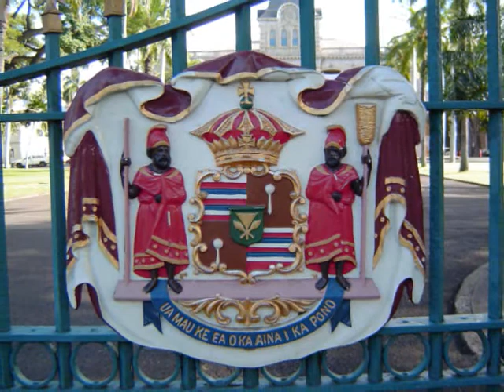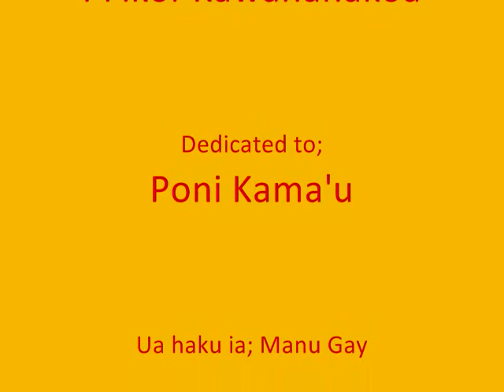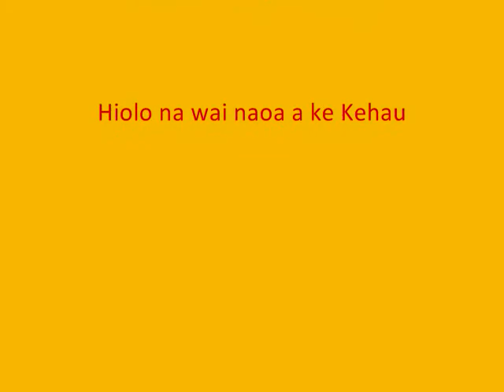PiikoiKawananakoa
Pi'ikoi-Kawananakoa 'Ohana, Queen Lili'uokalani, King David Kalakaua, Prince and Princess of the last ruling dynasty of Hawai'i. Iolani Luahine, Hoakalei Kama'u Hula Loea Masters.